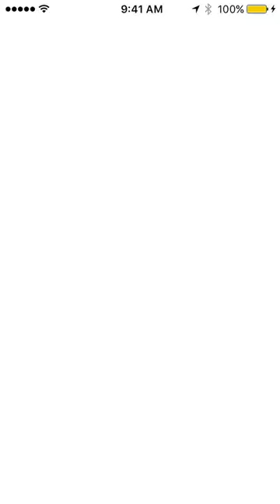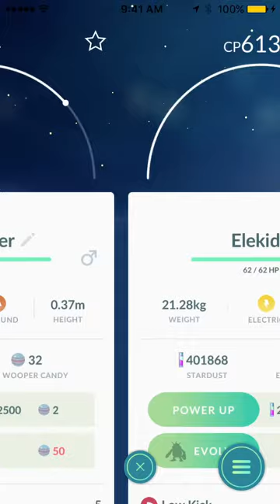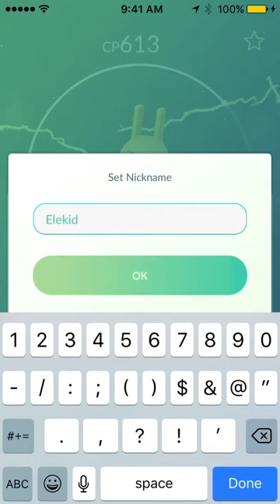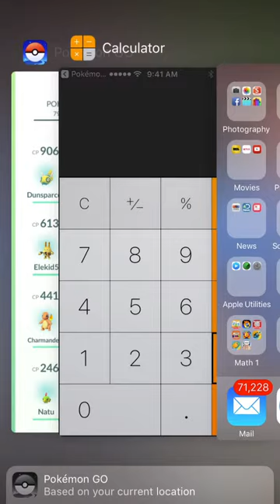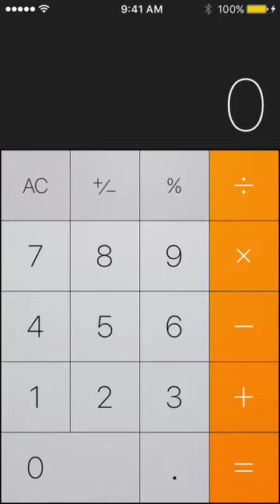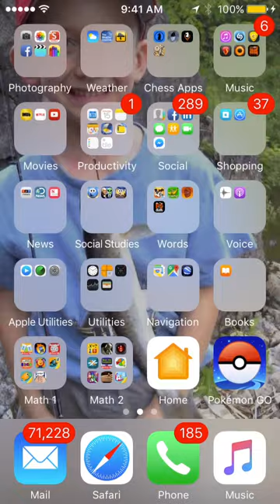Hatching 8 Easter Event 2k Eggs | 100% iv Elekid